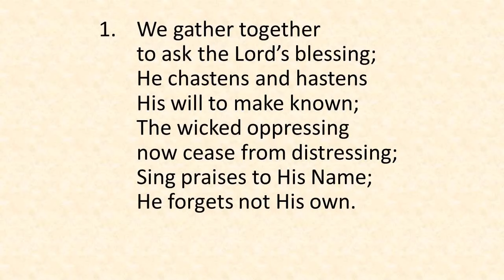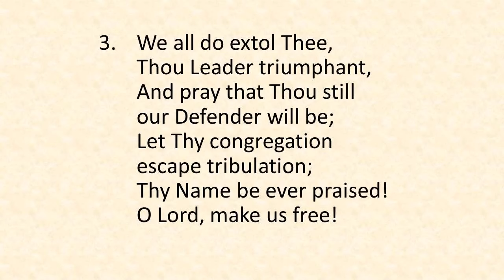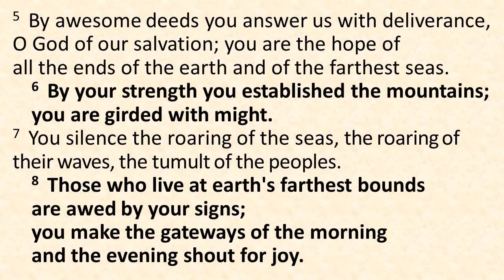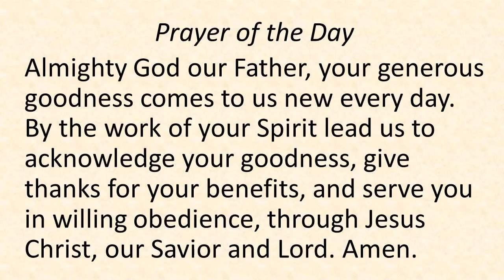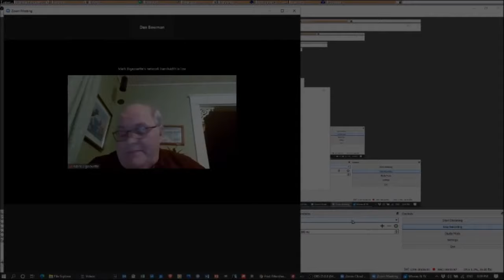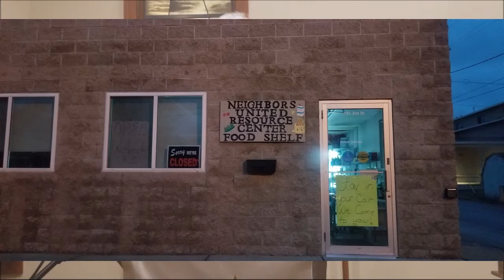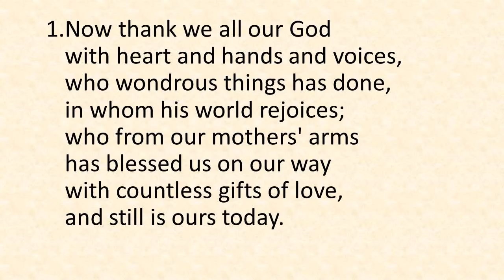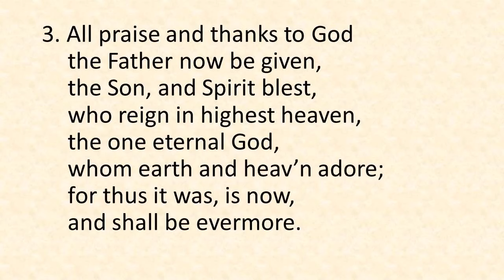2020 11 25 Joint Thanksgiving Service of the Sacred Heart and Echo area Lutheran Churches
A tapestry of praise and thanksgiving with many in the community sharing their gifts. Thanks to all our participants.
Prayer at the Olivia Hospital – Beth Elliot, Morgan Lecy, Molly Brouwer
Prayer at the Renville Public Healthy Building – Amy Agre
Prayer at the RCW School – Nicole Morris
Prayer at Our Savior’s Church Lawn – LaVonne Erickson
Prayer at Our Savior’s Cemetery – Steve Agre
Zoom Prayer for Recovery ministries – Mark Bigaouette
Prayer for pharmaceuticals and development of vaccines – Naomi (Bowman) Graves
Prayer by First Responders – Heidi and Brad Arterburn, Scott Agre, Cameron Agre
Prayer for schools and home learners (shared with Nicole Morris) – Ayden Gustafson
Instrumental Thanksgiving Medley Piece – Piano, Jess Thompson and Violin, Stephanie Hendrickson
Vocal Solo – “Thankful” – Paul Hamre
Quartet – “Bless This Home” – Craig Hebrink, Paul Hamre, Stephanie Hendrickson, and Brooke Hebrink